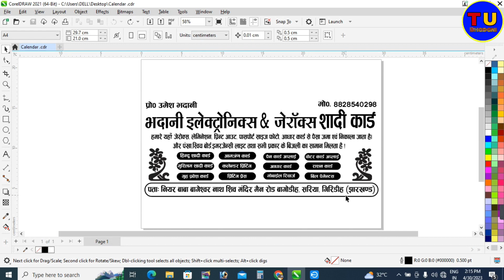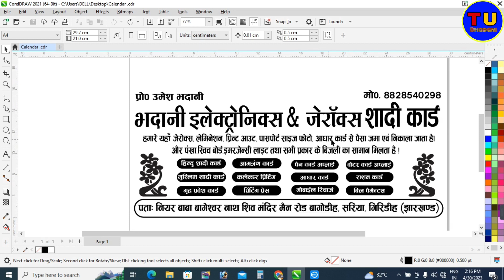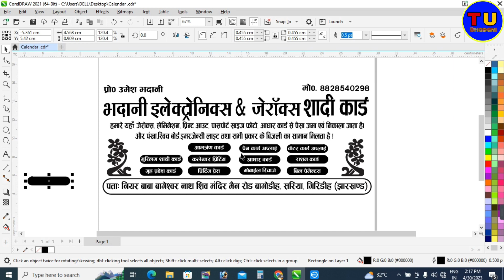Shop Calendar cdr file in Coraldraw ll Dukan Calendar cdr file download Coreldraw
About This Video:- 👇👇👇
Hindi Calendar cdr file in Corel draw 2023

Cover Topic This Video :-👇👇👇

shop calendar cdr